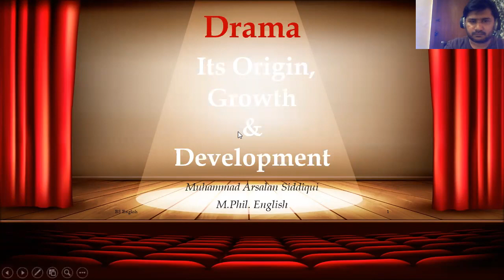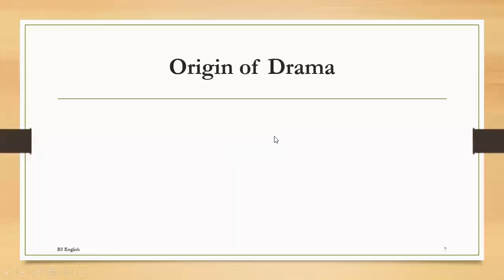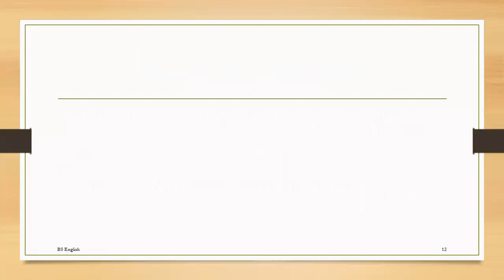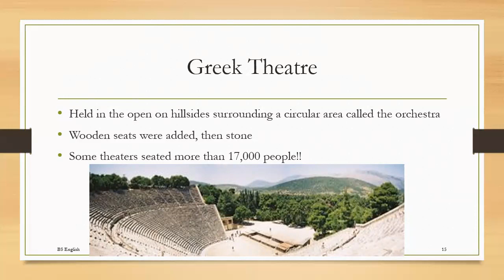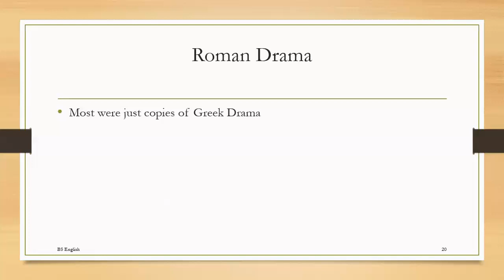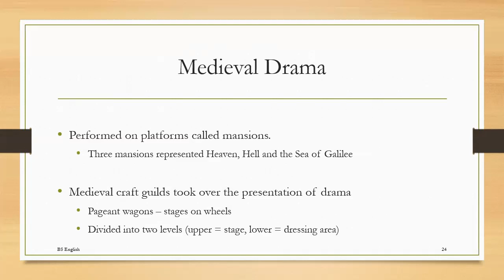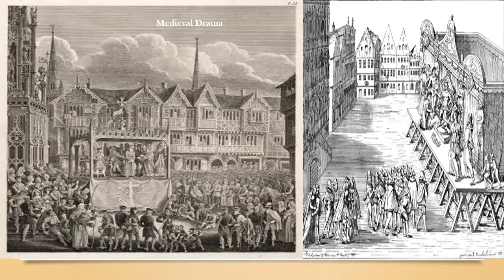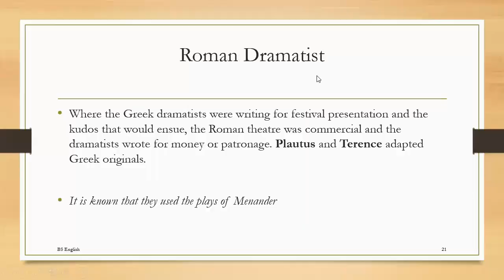Classical and Renaissance Drama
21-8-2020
Lecture 1 Part 1
History of Drama and Origination